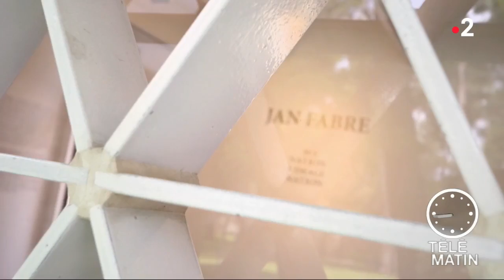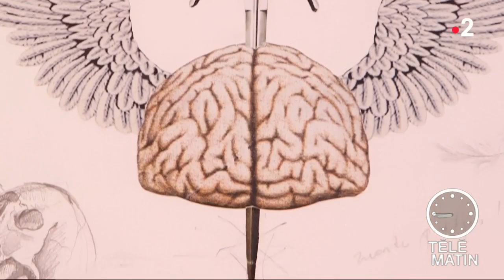Expo - L’aventure intérieure de Jan Fabre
Ma nation : l’imagination

Du 30 juin au 11 novembre 2018, la Fondation Maeght accueillera l’artiste belge Jan Fabre. L’exposition sera consacrée à ses sculptures essentiellement en marbre et à ses dessins traitant de la pensée, du corps, de nos rêves et surtout, de nos imaginaires en dialogue avec les découvertes scientifiques, avec l’esprit et le cerveau qui deviennent une source, une terre, un personnage dont nous vivons les aventures dans cette exposition.